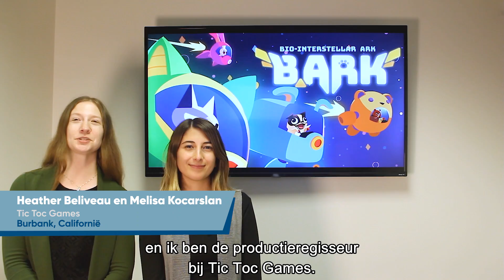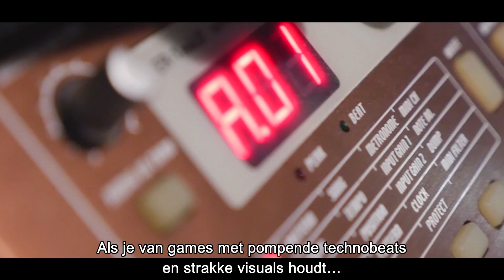Indie World - 17.03.20 (Nintendo Switch)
Ontdek in onze Indie World-presentatie een reeks indiegames die naar de Nintendo Switch komen!